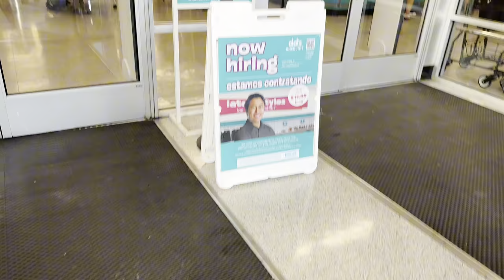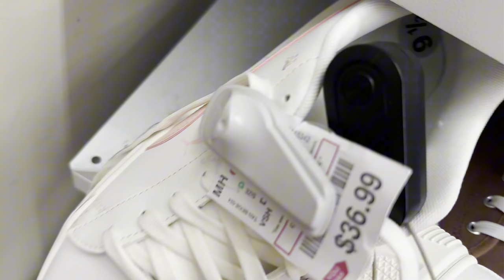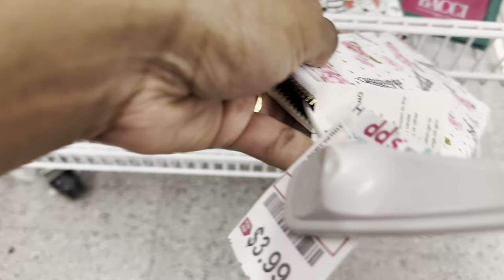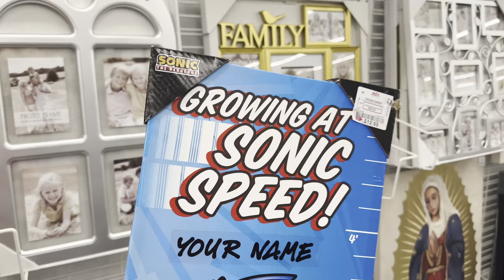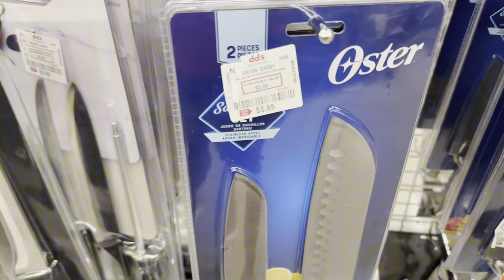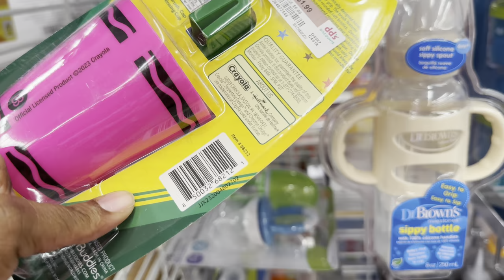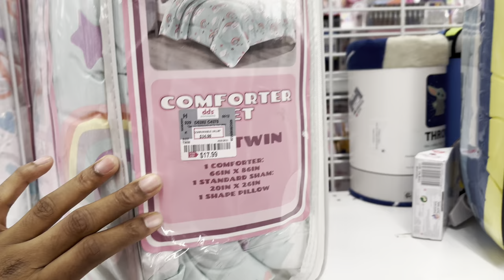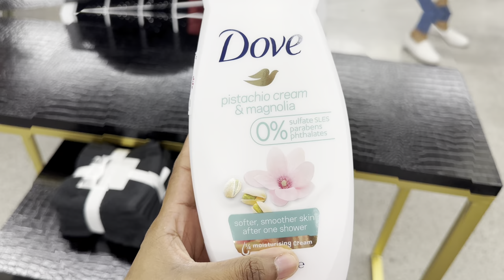SHOP WITH ME AT DD'S DISCOUNT | NEW SHOES, HANDBAGS ,CLOTHING & MORE AS LOW AS $2.99😱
🚨Joe'Ziah 7th Birthday Wishlist 🚨

💫 Me & The Kids Amazon Wishlist

WHAT MY KIDS EAT IN A DAY~MEAL IDEAS FOR PICKY KIDS|QUICK & EASY MEALS FOR BREAKFAST LUNCH & DINNER

THE MOUTH-WATERING  SECRET TO MAKING EASY ALFREDO RAVIOLI IN UNDER 20 MINUTES